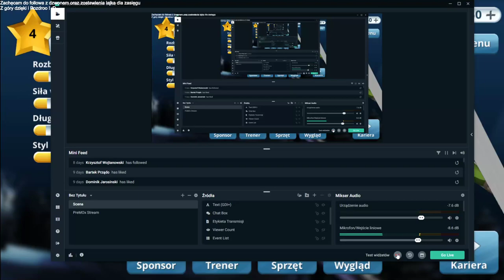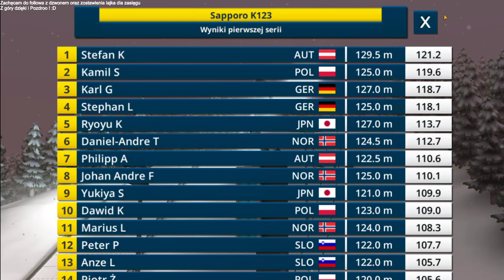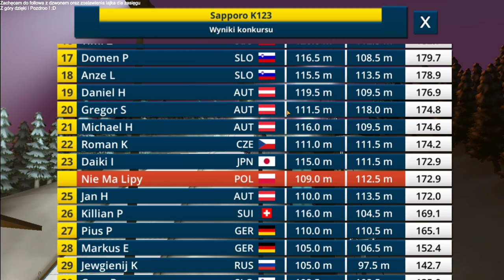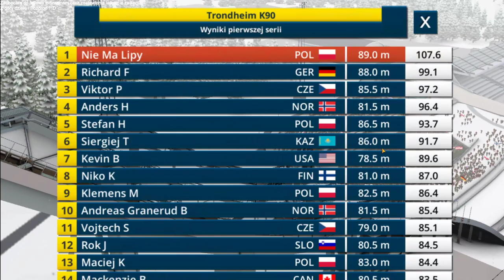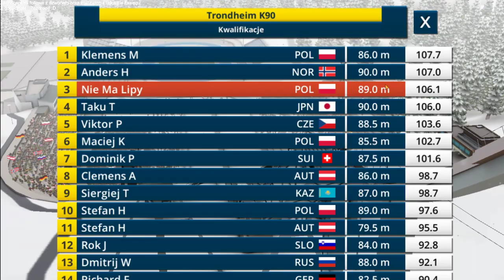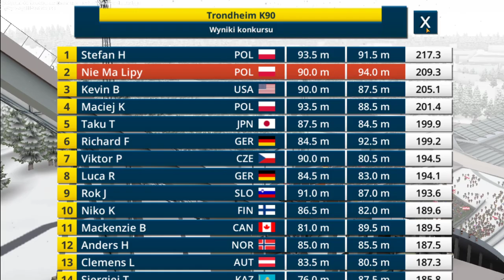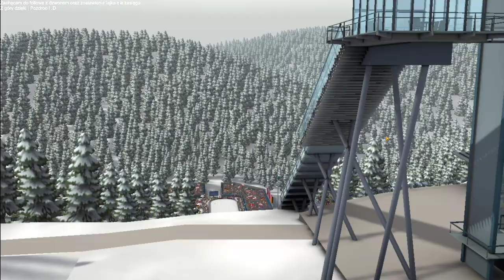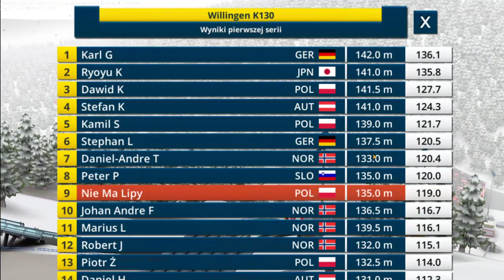Zagrajmy w Ski Jumping 2020 - Pierwsze Zwycięstwo!!..Kariera skoczka #4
Link do drugiego kanału "Muzycznego"